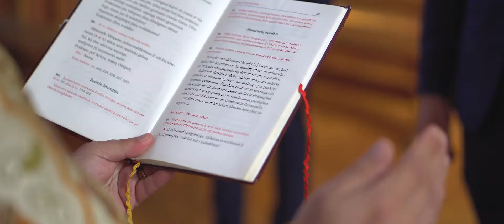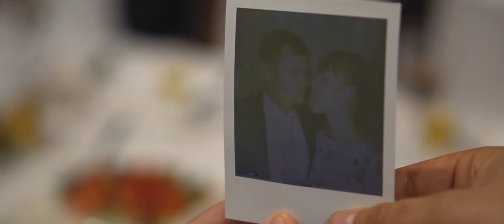Erika ir Valentas